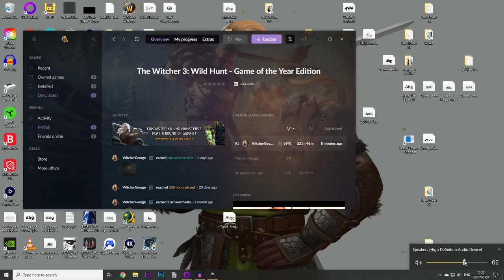The Witcher 3: Blood and Wine - Part 1 - Toussaint! (Playthrough) - 1080P 60FPS - Death March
The Witcher 3: Hearts of Stone has been completed so, it's time for The Witcher 3: Blood and Wine Expansion! After playing through the witcher 1, The Witcher 2: Assassins of Kings and The Witcher 3: Wild Hunt, The Witcher 3: Hearts of Stone, the time has finally come to start The Witcher 3: Blood and Wine! I hope you all enjoy seeing what decisions I make in this witcher 3 blood and wine playthrough and stick around for the whole playthrough! I plan to complete the witcher 3 blood and wine in full and on death march! So, Enjoy!

The Witcher® 3: Wild Hunt is a story-driven, next-generation open world role-playing game, set in a visually stunning fantasy universe, full of meaningful choices and impactful consequences. You play as Geralt of Rivia, a monster hunter tasked with finding a child from an ancient prophecy.

Geralt of Rivia, is a witcher, or monster hunter for hire, a white-haired and cat-eyed legend in his own time. Trained from early childhood and mutated to gain superhuman skills, strength and reflexes, witchers like Geralt are a natural consequence of and counterbalance to the monster-infested world in which they live. As Geralt, you’ll embark on an epic journey in a war-ravaged world that will inevitably lead you to confront a foe darker than anything humanity has faced so far—the Wild Hunt.

Built exclusively for next-generation hardware, The Witcher 3: Wild Hunt marks a new era in RPG visual quality. Raising the bar for the entire genre, with its deeply integrated 5.1 audio and jaw-dropping graphics powered by CD PROJEKT RED’s proprietary REDengine 3, The Witcher 3: Wild Hunt promises an entirely new kind of experience.